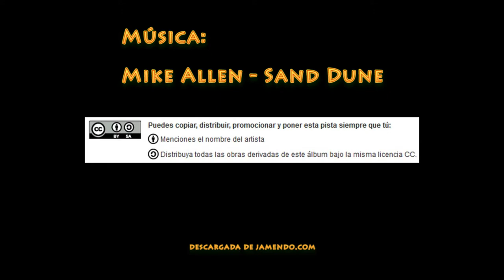Merzuga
Llegada a Merzuga y un vistazo de lejos al Erg Chebi